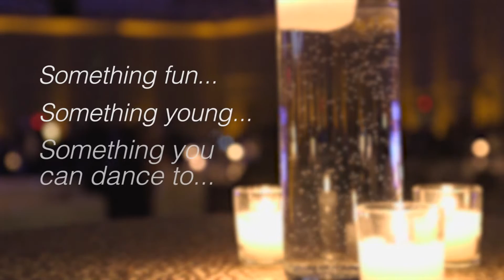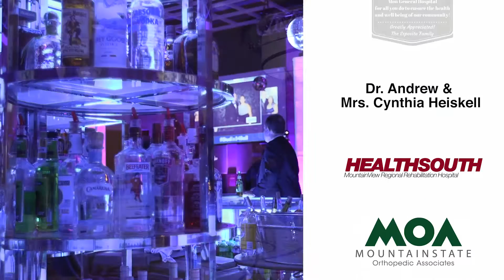2016 Ball of the Year: Studio 54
We stepped back into a time of glitz, glamour and the last days of disco as the Mon General Auxiliary recreated the world-famous Studio 54.

Check out our photos, and don't miss next year's party: Nov. 12, 2016!